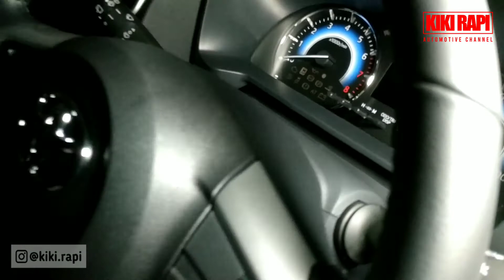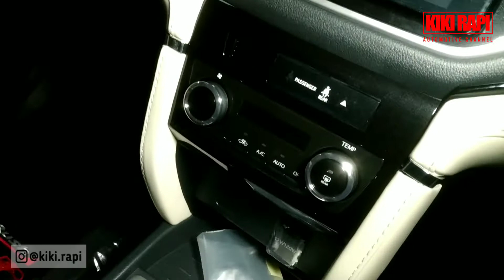Review Toyota Rush TRD Sportivo 2021 - Jawara Dikelas Low SUV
Review Toyota Rush TRD Sportivo 2021

Episode kali ini saya mengulas secara lengkap Review Toyota Rush TRD Sportivo 2021 serta yang menjadi kelebihannya dibanding kompetitor yang lain, lagsung simak saja sampai selesai

Mohon dukung channel ini untuk terus memberikan informasi ulasan seputar dunia otomatif dengan cara like, share, comment dan subscribe, serta nyalakan tombol loncengnya supaya tidak ketinggalan informasi terbaru dari channel ini. Terima kasih

Untuk konsultasi dan pemesanan wilayah Jawa Barat silahkan hubungi :
Kiki Rapi